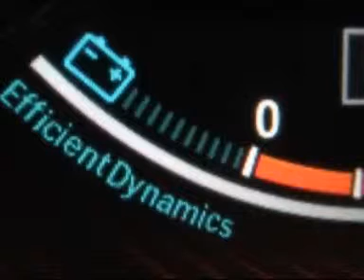BMW 760Li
Driving shots.